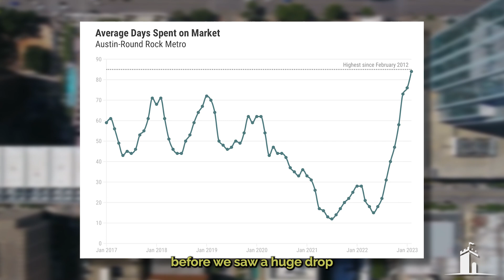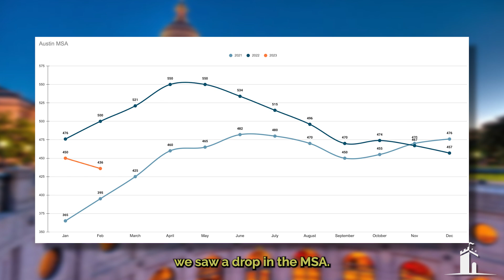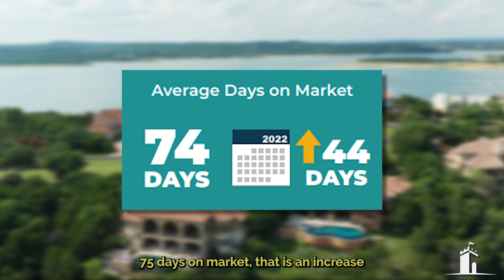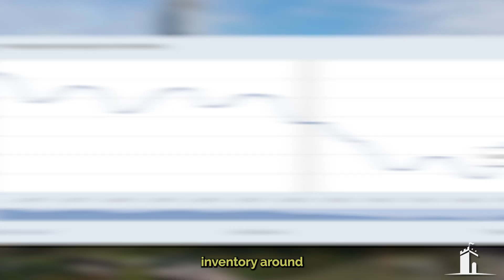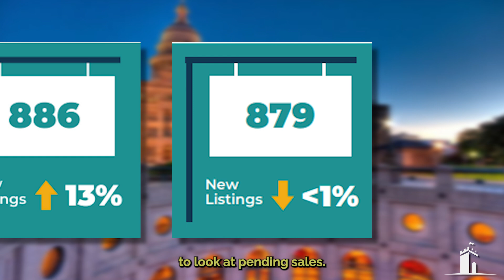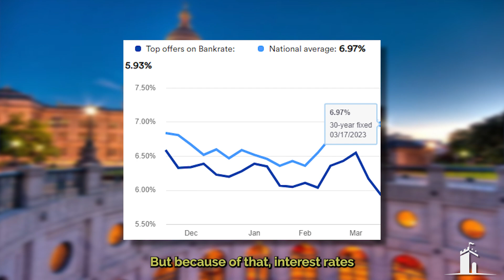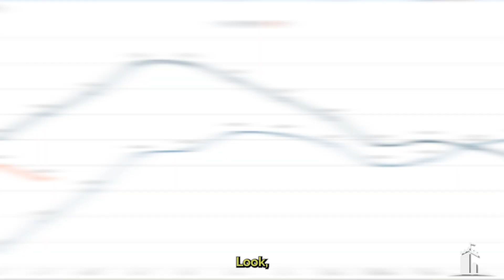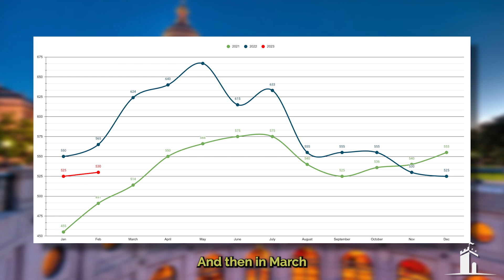Home Prices Dropping In Austin? Crash Coming?